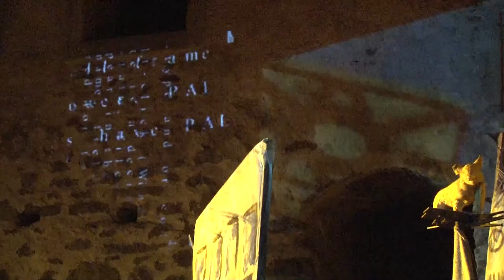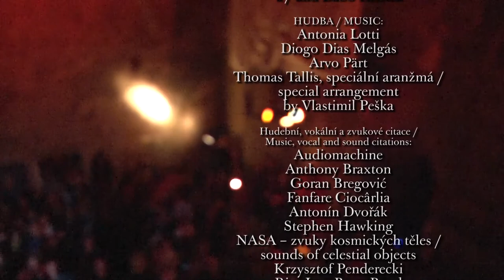Lubo Kristek: The Way of the Cross (2014)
Happening by Lubo Kristek in the Landštejn Castle, Czech Republic.